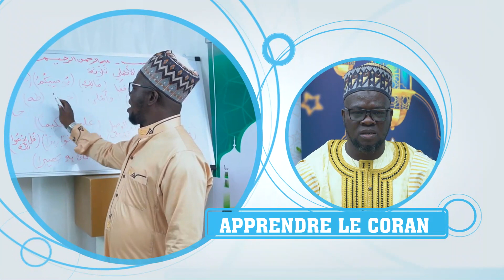L'ENDURANCE (MERITE ET RECOMPENSES) - CHEIKH NAIL SANNI